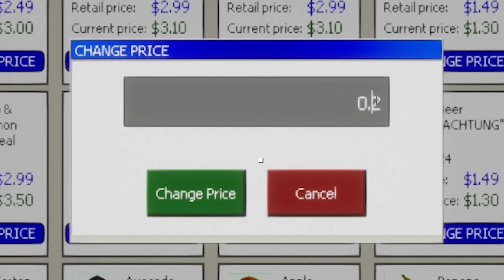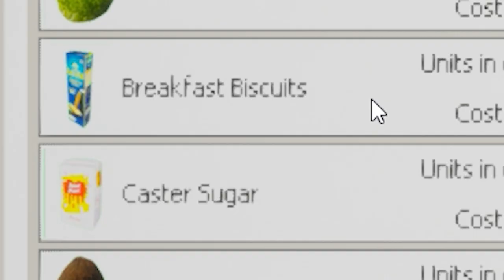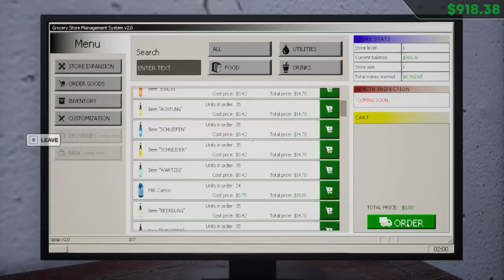Episode 3 | Bananers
Management switch, Elmo's World and glitches

Edited by: Christine Lind

Featured in the Video:
Ben Castillo
Gwen Lind